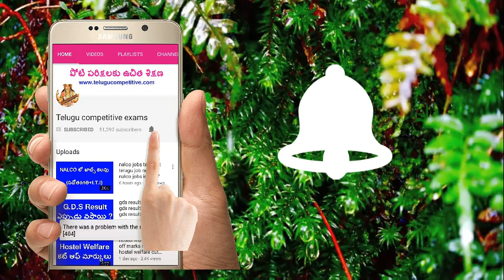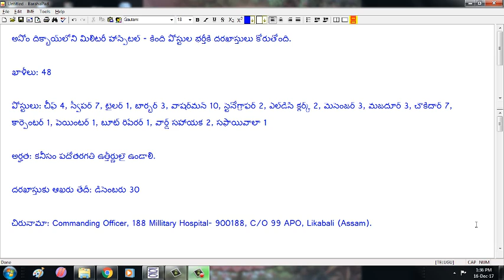military hospital jobs || military hospital jobs in telugu || find jobs in telugu